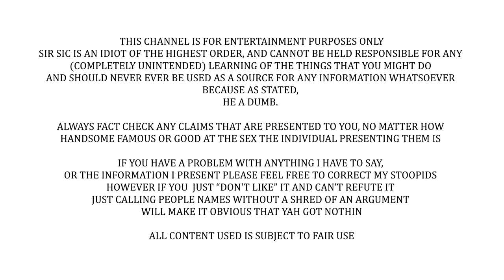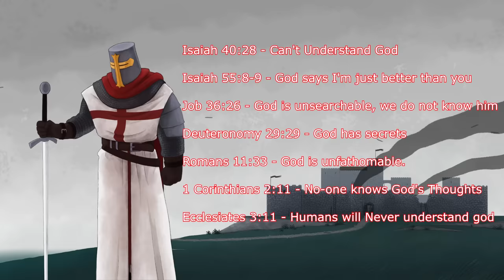Atheists HATE God Cause Hes So Real (Gospelogian)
Stop lying, you know god is real, and you hate him cause of how real he is and I have never actually talked to an atheist, because I am so smart...

In no particular order:
What Jesus?
Joshua Garza
Questionmark
lukas_dox
Ultima9
CoolGuyGrant
DogOfKrondor
Julian layzell
Sami Kay
Fritzy Fox
Lane0525
Soxxly
Robert L